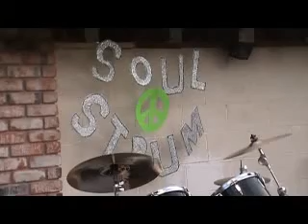Soul Strum band @ toastmasters event on july 6 2013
band plays for a woodstock themed function/party in las vegas